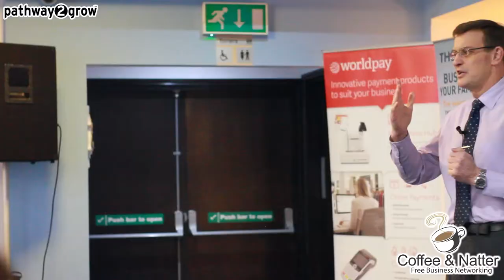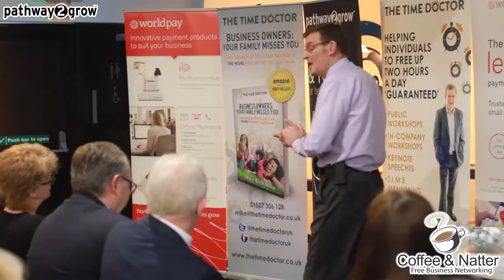Time Management For Business Owners - Mike Gardner The Time Doctor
With two decades of experience and having trained over 100,000 people under his guise of "The Time Doctor", Mike Gardner is considered to be in the top 0.1% of experts regarding the subject of time management and productivity. With some easy-to-follow tips and tricks, Mike guarantees to free up two hours from any business owner or professional's day!

Filmed at Coffee & Natter Free Business Networking in Telford